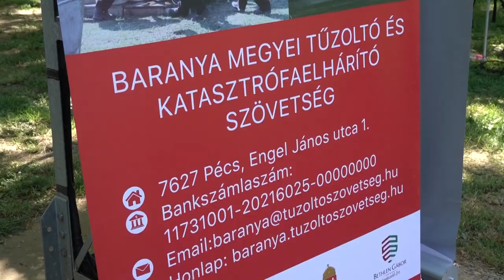Közös sportversenyt rendeztek Szabadszentkirályon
5 gyermek és 4 felnőtt csapat vett részt azon a közös sportversenyen, amit a megye hivatásos és önkéntes tűzoltói szerveztek. Az eseménye célja nemcsak a tűzoltósport megismertetése és népszerűsítése volt, hanem az egészség megőrzése is. A szabadszentkirályi sportpályán tartott rendezvényen mintegy 200-an vettek részt.